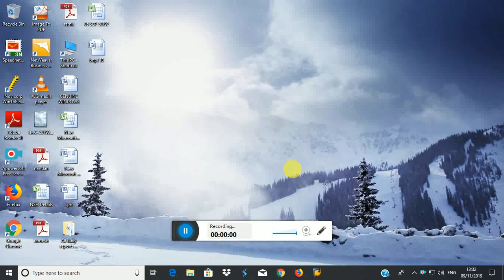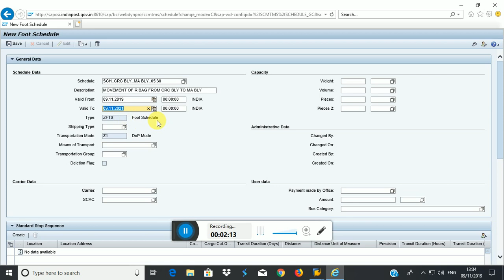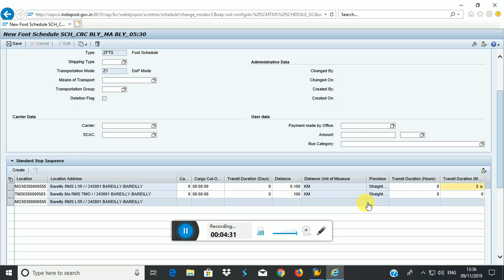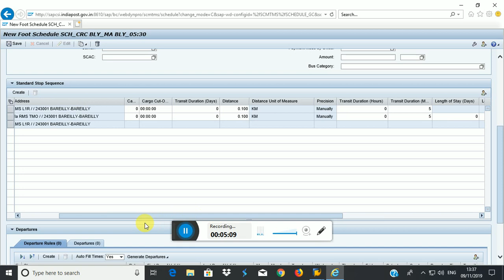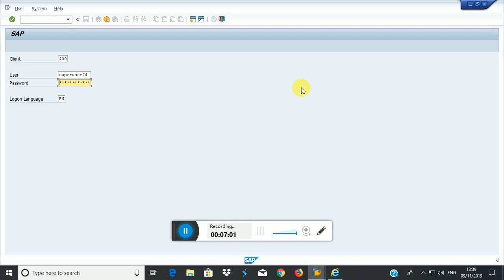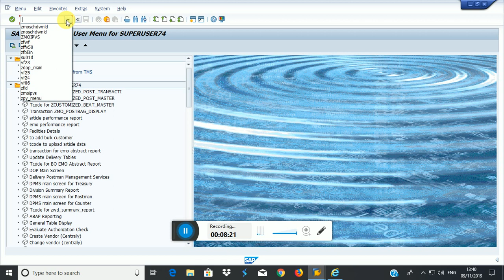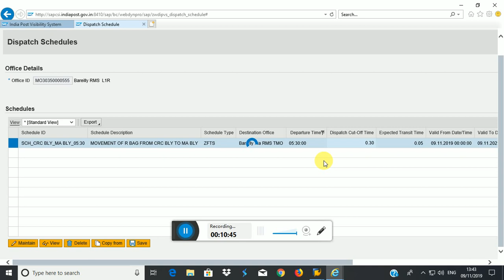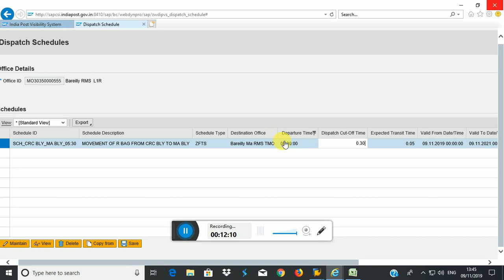Create & maintained DMSL with cut off time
DMSL creation and maintained ,in SAP  full video step by step video created by S K Kori system manager RMS BL division bareilly